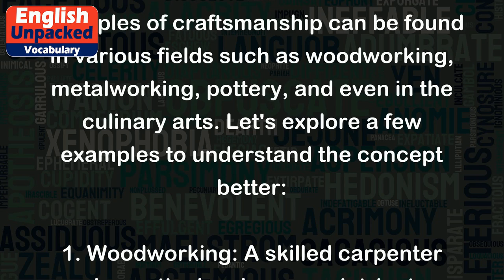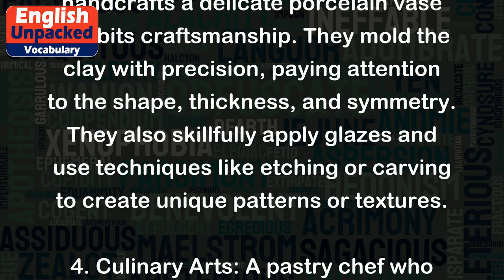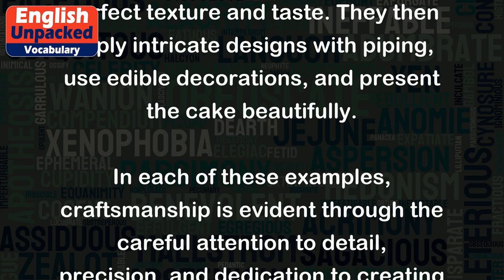Craftsmanship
Craftsmanship refers to the skill and artistry involved in creating or producing something with great attention to detail and high-quality standards. It is the mark of a skilled craftsman or craftswoman who takes pride in their work and strives for excellence in every aspect of their craft.
Examples of craftsmanship can be found in various fields such as woodworking, metalworking, pottery, and even in the culinary arts. Let's explore a few examples to understand the concept better:
1. Woodworking: A skilled carpenter who meticulously carves intricate designs on a wooden cabinet displays craftsmanship. They pay attention to the grain of the wood, create seamless joints, and apply a flawless finish, resulting in a beautifully crafted piece of furniture.
2. Metalworking: A blacksmith who forges a decorative iron gate with ornate patterns showcases craftsmanship. They heat and shape the metal, carefully hammering it into the desired form, and then add intricate details using various techniques like scrollwork and filigree.
3. Pottery: A ceramic artist who handcrafts a delicate porcelain vase exhibits craftsmanship. They mold the clay with precision, paying attention to the shape, thickness, and symmetry. They also skillfully apply glazes and use techniques like etching or carving to create unique patterns or textures.
4. Culinary Arts: A pastry chef who creates an exquisitely decorated cake demonstrates craftsmanship. They skillfully mix ingredients, pay attention to measurements, and follow precise baking techniques to achieve a perfect texture and taste. They then apply intricate designs with piping, use edible decorations, and present the cake beautifully.
In each of these examples, craftsmanship is evident through the careful attention to detail, precision, and dedication to creating something of exceptional quality. It goes beyond mere technical skill and involves creativity, artistry, and a deep understanding of the materials and techniques used.